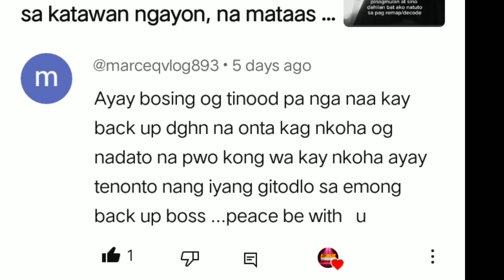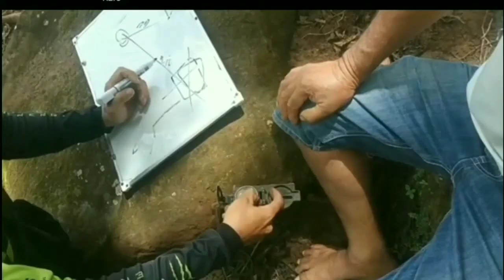Ito pakinggan mo. baka kayo ang mga taong nang scam sakin sa mga panahong naka hits pero nakalimut